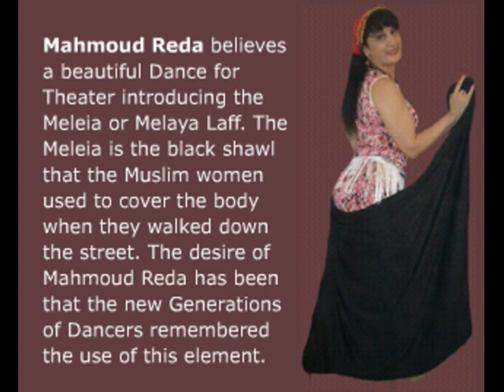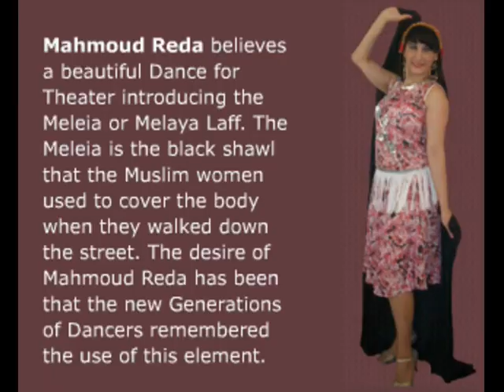Homenaje a Mahmoud Reda 10 Parte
Farah le hace un humilde Homenaje al Maestro Egipcio "Mahmoud Reda" baila una de sus Coreografías, en esta oportunidad Farah baila una Danza Egipcia "Melaya Laff". Ella esta bailando en un ensayo en su Estudio de Danzas "Farah", especial para estudiantes y Profesionales que desean aprender la Coreografìa .
Farah makes a humble tribute to the Egyptian Master "Mahmoud Reda" one of his choreography dance, this time Farah dances a Egyptian Dance "Laff Melaya." She is dancing in a trial in Dance Studio "Farah", especially for students and professionals who want to learn the choreography.